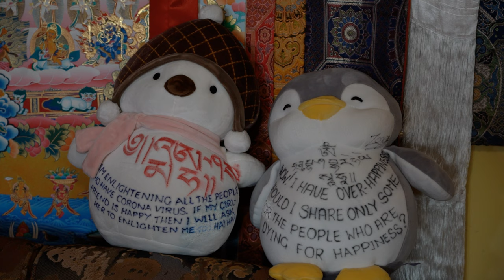“Sutra of Great Liberation” Is Exactly What Is Needed at This Dangerous Time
After a two week pause of giving video teachings, during which time Rinpoche gave teachings to nuns at Khachoe Ghakyil Ling Nunnery and the monks at Kopan Monastery, LamaZopaRinpoche continues with his Teachings on Thought Transformation from Kopan Monastery in Nepal. Here is a summary of the most recent teaching, ThoughtTransformationTeaching 73, recorded on October 9, 2020

Rinpoche begins this teachings discussing how this virus has made it possible for this teaching series to be accessible anywhere in the world. Before, so many resources were spent on the side of Rinpoche and also the students for travel to the teachings. But due to the virus the teachings are made very accessible. Anyone can listen to the recorded teachings anywhere in the world. In this way, unfavorable conditions became a beneficial support.

As His Holiness has explained that when Tibet was lost, it became a condition for the spreading of Dharma in the world, due to His Holiness traveling so extensively. People in so many countries were able to attend His Holiness’ teachings and learn about Buddhism.

The topic of this teaching series has been lojong, thought transformation. The whole lamrim is lojong, but there is also “lamrim lojong,” specific practices given in the lamrim teachings.

Rinpoche explains that so far the focus of his teachings in this series has been the foundation of lojong, the foundational teaching of how to realize emptiness by utilizing unfavorable and miserable conditions on the path to enlightenment. And also how even when you are happy, you can make that experience useful to achieve enlightenment.

By hearing about subjects that are the foundation of lojong—such as impermanence and death, renunciation, the preciousness of life, the opportunity of a perfect human rebirth, and so forth—this gives you energy and courage to practice.

Rinpoche explains that, according to a commentary by Gyaltshab Je, “secrecy of the mind” does not refer to emptiness but to the motivations of the three capable beings—lower capable beings, middle capable beings, and higher capable beings. That motivation is holy Dharma. It is not worldly Dharma, Rinpoche emphasizes, but holy Dharma.

If you don’t have a Dharma motivation, no matter how much you desire to achieve happiness and eliminate suffering, day and night, you are constantly creating nonvirtue with your body, speech, and mind. If you have a human body but you do not have a good heart, then you are no different than an animal looking only for what they want to make themselves happy without the thought of benefiting others.

Without knowing and practicing the secrecy of the mind, without having a holy Dharma motivation, even if you know the whole Kangyur and Tengyur by heart, you won't make progress. Not thinking of benefiting sentient beings has kept us wandering in samsara since beginningless rebirths. The happiness of the self-cherishing thought has kept us trapped in the lower realms and samsara.

Then Rinpoche continues with the oral transmission and commentary of the Sutra of Great Liberation. Rinpoche first gives instruction on the correct motivation for listening to the oral transmission and commentary.

The purpose of life is not to just avoid the lower realms and receive a higher rebirth, or to be free from the oceans of samsaric suffering forever. The main purpose of life is to achieve full enlightenment, buddhahood, the total cessation of gross and subtle obscurations and the completion of realizations, for all sentient beings. This is for every single sentient being—including every hell being; every hungry ghost; every animal such as tiny insects, dogs, goats, birds, etc.; every single human being including those speaking different languages in different countries, those who are your enemy, friends, or strangers, those who are your parents, brothers, sisters; and every sura and asura. Your purpose is to free them from the oceans of samsaric sufferings and bring them to enlightenment, to buddhahood, by yourself alone. Therefore, you are listening to the teachings, listening to the oral transmission of Sutra of Great Liberation, for this purpose.

The world is so full of problems, including contagious diseases, wars, fighting, and disasters of the elements such as landslides, typhoons, tornadoes, and fires. The Sutra of Great Liberation is exactly what you need at this dangerous time. (The oral transmission begins at 0:41:16 in the video.)